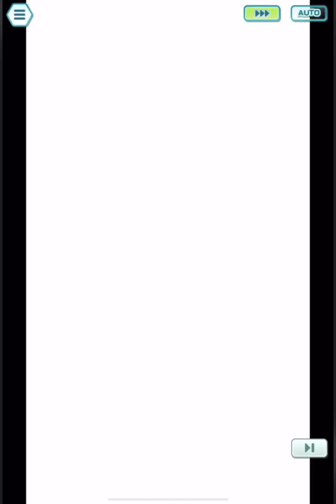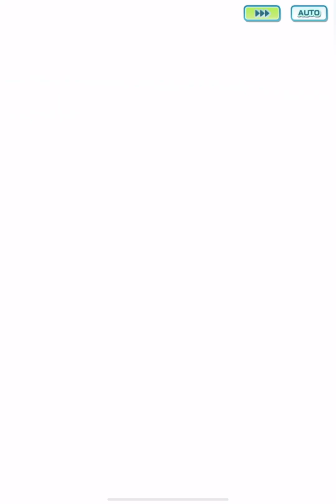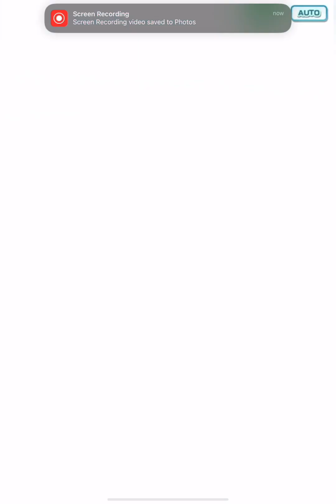Pokemon Masters EX Hoenn Challenge Champion Stadium Week 214 Week 23 Master Mode 15K points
Follow me in Instagram:
 ant 7333